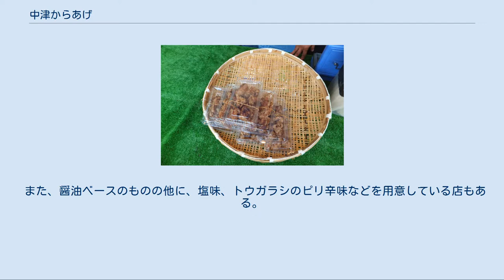中津からあげ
中津からあげ 中津からあげ（なかつからあげ）は、大分県中津市で販売されているご当地から揚げである。
 中津市内には数多くのからあげ専門店が散在しており、からあげの「聖地」とされている。
中津市内のからあげ店23店舗ではこの中津のからあげをブランド化しようと、2010年8月27日に「聖地中津からあげの会」を設立し、ご当地グルメとしてPRを行っている。
 中津からあげは、店舗によっても味に違いがあるが、醤油にショウガ、ニンニクなどの薬味を加えたタレに漬けた鶏肉を使用するものが多い。
 販売形態からは、からあげ専門店をはじめとする持ち帰り専門の総菜店、精肉店、スーパーマーケットの売り場、飲食店などに分けられる。
専門店などでは、揚げてからではなく、揚げる前の状態の肉の重さで量り売りする店が多い。
持ち帰りの場合は、100ｇ単位で重さを指定してオーダーするのが普通。
注文を受けてから揚げるため、10分程度の待ち時間が必要となる。
このため、事前に電話で注文をしておき、指定の時間に受け取りにいく人も少なくない。
飲食店では一人前単位で注文を受けて皿で出す。
 中津市で初めてのからあげ専門店は、1970年（昭和45年）7月に開店した森山からあげ店（現・中津からあげ総本家 もり山）や、同年に養鶏場から転業してからあげ専門店を開いた細川（現・スーパー細川）であるとされる。
当時、中津市にはからあげ専門店はなく、大分県北部でも宇佐市四日市にあった「からあげ庄助」が唯一のからあげ専門店であった。
このため、宇佐市がからあげ専門店の発祥の地とされ、からあげ専門店はここから西に隣接する中津市へと広まった。
 中津市にからあげ専門店が多く存在する理由としては、戦後の食糧難対策として政府が養鶏を推進したため、中津市内に多くの養鶏場があり鶏肉が容易に入手できたこと、旧満州から引き揚げてきた人が中国の鶏料理を再現したこと、惣菜店が揚げたてのからあげを提供したことが評判になり、からあげを出す惣菜店が増えたこと、等が挙げられている。
 「中津からあげ」という名称は、森山からあげ店が2003年（平成15年）頃に中津市大貞店を出店した際に用いたのが最初とされる。
 部位によって、もも肉、胸肉、両者を組み合わせたミックス、手羽先、手羽元、砂ずりなどがあり、骨付きと骨なしを分けていることが多い。
部位や骨の有無によって価格が異なる。
 また、醤油ベースのものの他に、塩味、トウガラシのピリ辛味などを用意している店もある。